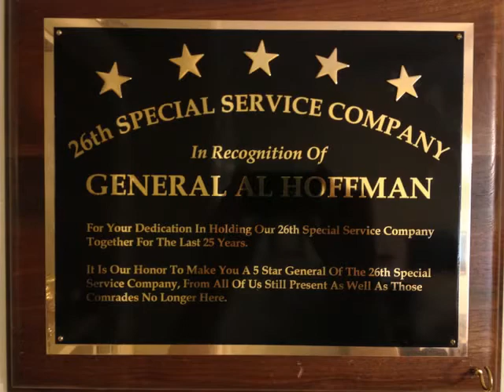Army Buddies & Family